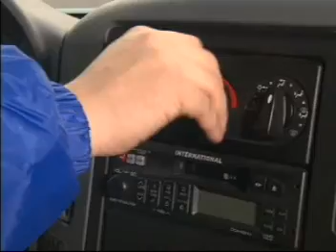BTV's Video Vault #28 International Trucks Delivering on a Promise.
BTV's Video Vault International Trucks Delivering on a Promise. Manufacturing for High Performance. 2001-2 From the Glancy/ScoutLight Line Archives.